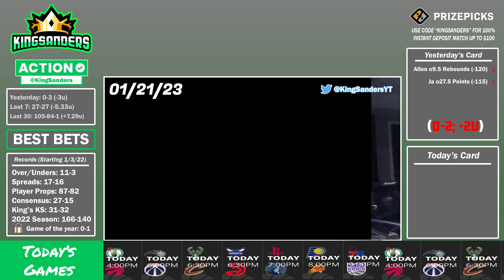ANNOUNCEMENT MONDAY! NBA Best Bets for Saturday, January 21st! Player Props, O/U and Spreads!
Records (Starting as of 1/3/22):
For The Week of (2/21/22-2/27/22): 12-7
Player Props: 63-32
Spreads: 37-18-2
Moneyline Picks: 0-1
Over/Unders: 3-3
College Basketball Spread Picks: 14-6
All-Time: 106-57-2

These are the plays that I like tonight! What're you guys betting for tonight?

Also follow me on Action! KingSanders

He also has an action: seth_allen

Intro: 0:00
Recap: 1:00
Play #1: 4:34
Play #2 :
Play #3 :
Play #4 :
Parlay: :
Consensus Play: 8:21
Leans: :
Outro: 9:11